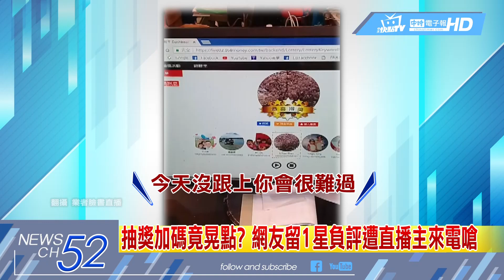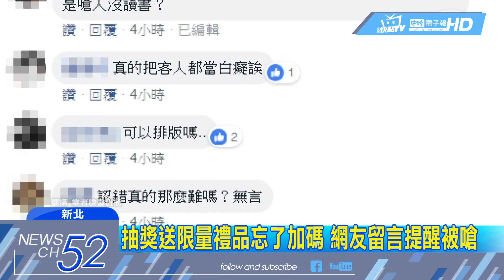20180623中天新聞 抽獎加碼竟晃點？ 網友留1星負評遭直播主來電嗆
新北市一名在臉書上直播賣運動鞋的業者，辦直播抽獎送限量禮品，一開始抽出五位觀眾，後來說要加碼兩位，結果事後又改口說不送了，一名網友留言提醒，卻在影片被業者直問，氣得到粉絲團留一星負評，沒想到竟然接到直播主打電話來嗆聲罵髒話，引發網友撻伐。